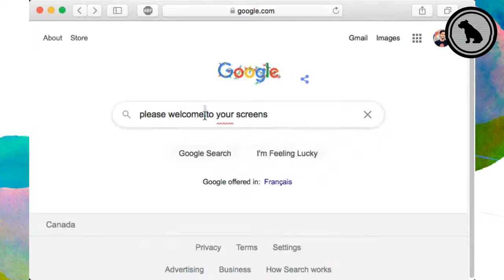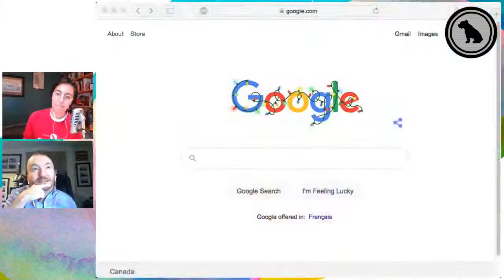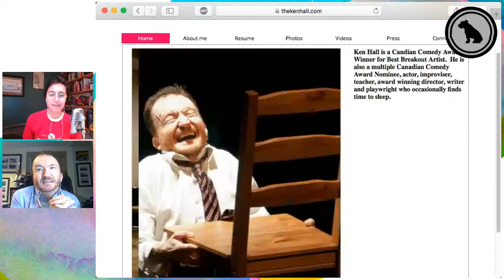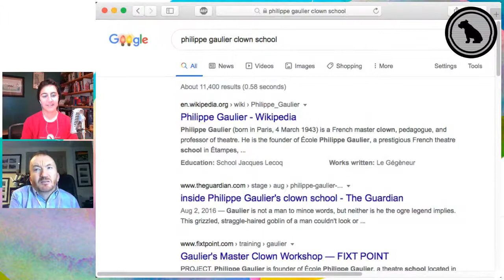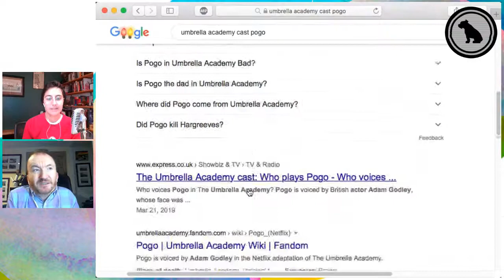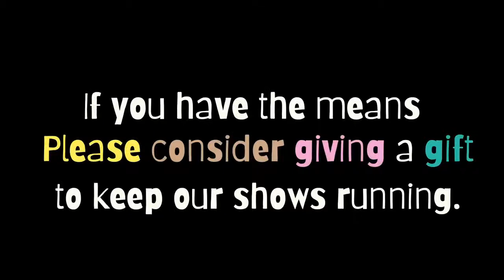5 Things with Kyah Green / GUEST KEN HALL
Show Description: For casual comedy fans and hardcore nerds alike, 5 THINGS takes some of the biggest and brightest stars of the Comedy Community and asks them five questions about their approach to art, work, and life as a comedian.

Hosted by Kyah Green (they/them) @TheKyahGreen

Guest:
Ken Hall (he/him) @TheKenHall

Live Stream Technician: Connor Low (he/him)

Graphics: Briana Templeton (she/her)

Production Coordinator: Avery Jean Brennan (they/them)

Executive Producer: Coko Galore (she/her)

About Bad Dog: For over 35 years, the award-winning Bad Dog Theatre Company has specialized in the art of unscripted comedy and improvised performance in Toronto, while also providing excellent, affordable and welcoming improv training.

Follow on Instagram - Twitter - Facebook: @BadDogTheatre | @BadDogComedyClasses

Take you for watching and supporting live comedy on YouTube!